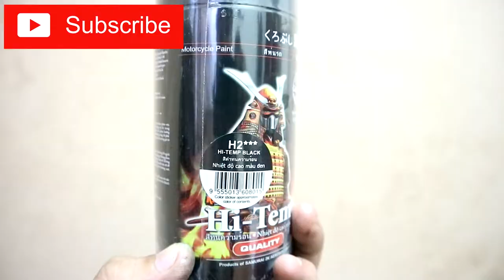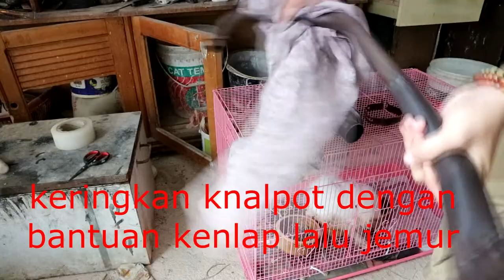Cat knalpot pakai cat kaleng samurai tahan panas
Pengecatan knalpot menggunakan cat pilox samurai paint H2 hight temperature.